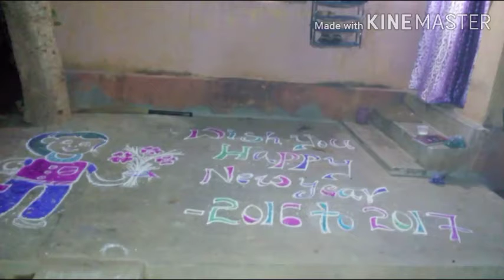My memories of year 2017 || మా ఇంటి ముందు వేసిన ముగ్గులు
How to make Pediasure// Pediasure Review in Telugu//Best Drink for kids above 2 years ||

Pediasure, pediasure how to use, pediasure for kids, pediasure review

yemadeepam

water Candles

kubera muggu

homemade kumkuma

how to remove pimples overnight

how to make pediasure

ధనత్రయోదశి పూజ

వంటింటి చిట్కాలు

తెల్లని జుట్టు నల్లగా

home made Ghee prepare

uggu prepare

kalakand prepare

Indian mottten curry

Apple purée

samber recipe